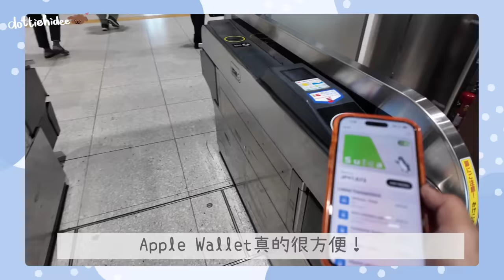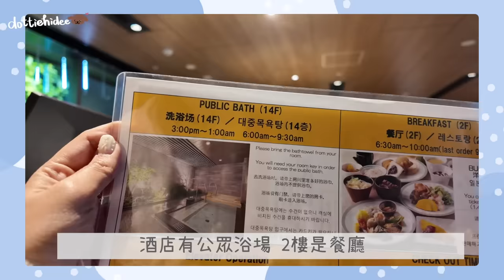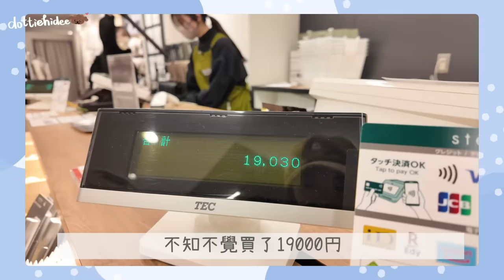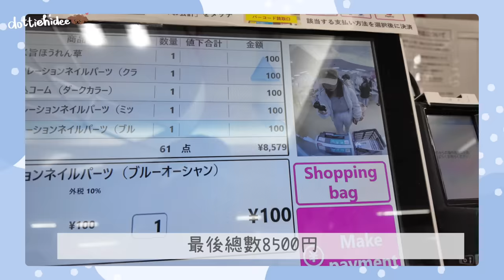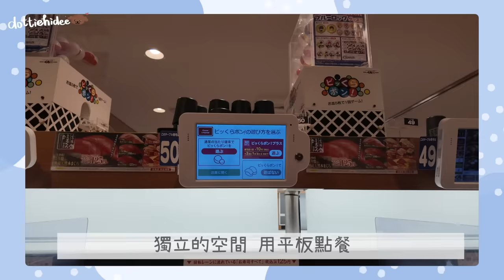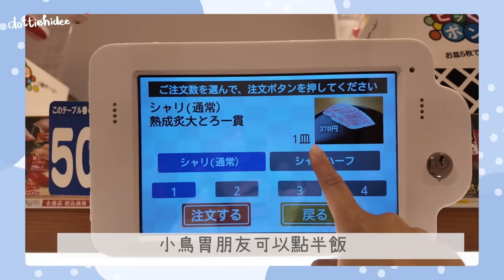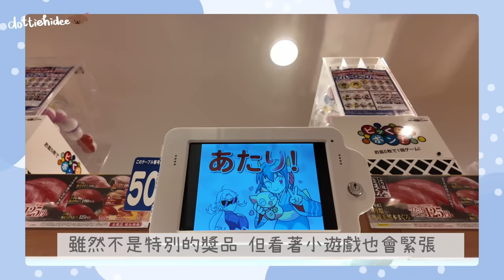✤ 名古屋VLOG ✤ 🇯🇵 第一次獨遊之旅～✈️訂到滿意的酒店💯地鐵站出口1分鐘就到🚇發掘便宜好物！$50買到疊疊鍋？🍲每碟$6 超平價壽司～🍣|| Dottie Hidee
♥ 聊天時間 ♥

真的是一個人原來都可以盡興😂
新相機用得不熟練 還在摸索中
好像後來試了濾鏡？皮膚被磨得怪怪der

然後
臉～很～腫🤣🤣🤣🤣
是胖+腫
沒有藉口了
真的是時候努力減肥了